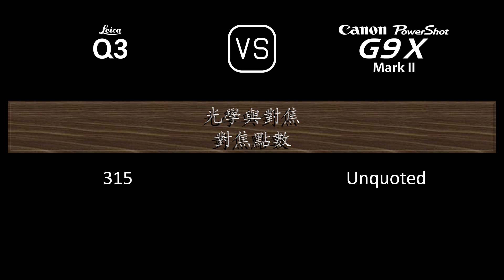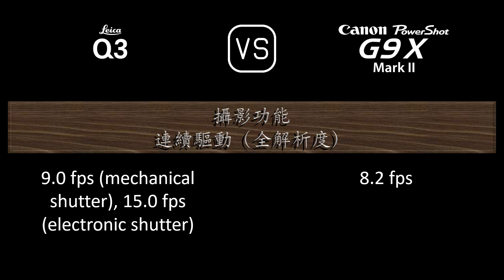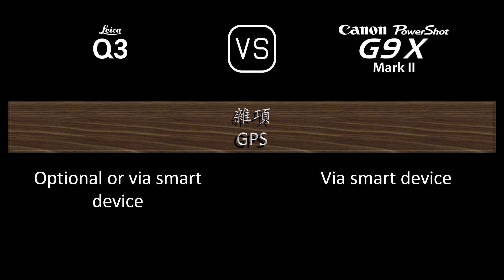Leica Q3 與 Canon PowerShot G9 X Mark II 的規格比較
本片是 Leica Q3 與 Canon PowerShot G9 X Mark II 的功能概述和規格比較 (comparison of specifications)，希望對您有所啟發。感謝您的支持。

00:24 推出
00:32 機身
00:41 影像感測器
01:05 影像
01:21 光學與對焦
02:06 屏幕
02:26 取景器
02:42 攝影功能
03:43 錄像功能
03:59 儲存
04:04 連接性
04:32 物理特性
04:52 雜項